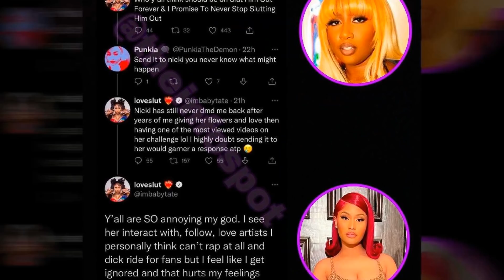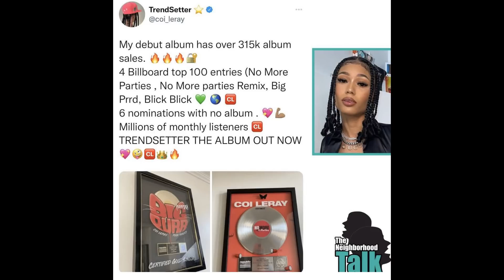Erica Banks & The Nicki Minaj Feature, Coi Leray Sales,Megan Thee Stallion Diss Record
?? Here’s what you’ll see in this video:
1:57 Intro
2:31
3:12

– – – Tools & Equipment: – – –
?? WeVideo
Content Created By August With The Shade
– – – Let’s Connect: – – –